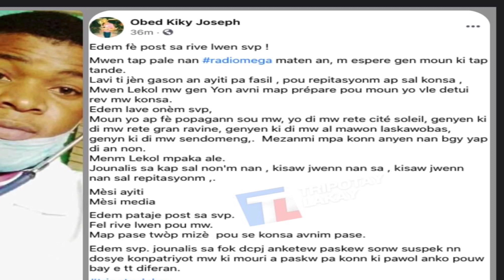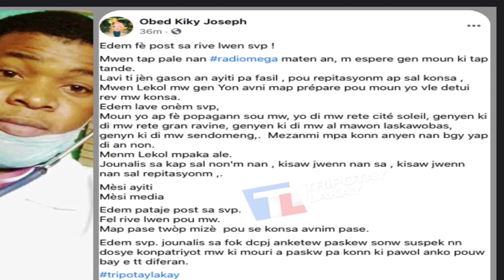Deklarasyn obed menaj Eveline dil pa k mawon pousal pa konen lap pot tet li DCPJ poulwè sakap fèl pè